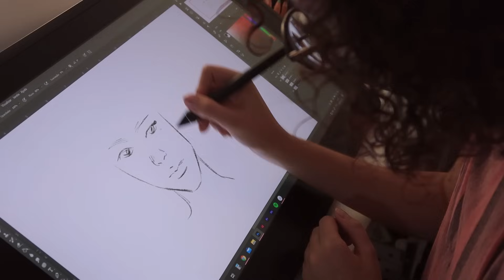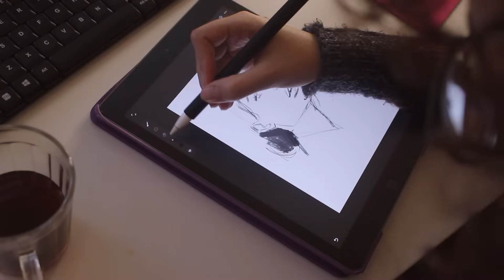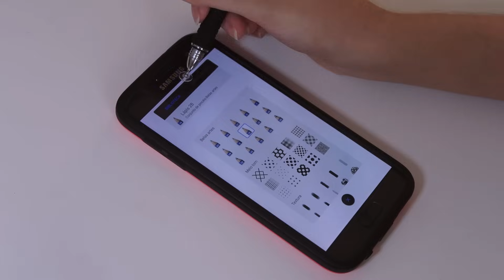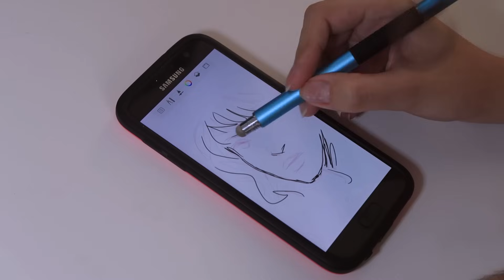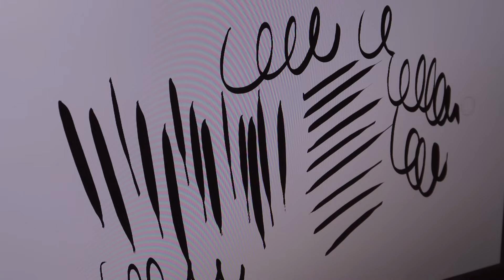Como começar com ARTE DIGITAL | Equipamentos, ferramentas e APPs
▪ Indicados neste vídeo▪

Meu Ipad:
IPAD 6 versão 2018 - 9,7 pol -  128 GB - WIFI + Apple Pencil 1ª geração
(Apple Pencil funciona a partir do Ipad 6)

Programas para computador e notebook:
Photoshop (pago)
Krita (gratuito)

Apps para Android (celulares e tablets) e Ipad GRATUITOS
Autodesk Sketchbook
Ibis Paint X
MediBang Paint
Infinite Painter (versão paga depois do teste)

Exclusivos para Ipad
Procreate (mais intuitivos e completos por um valor acessível)
Adobe Fresco